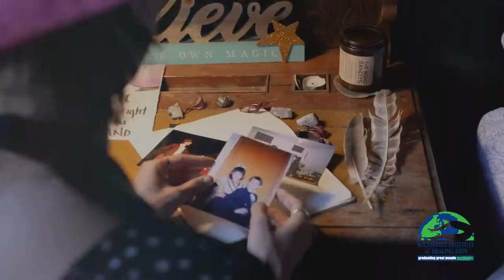Intuitive Guide - Certificate of Excellence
There are times when we all are in need of clarity, connection, and compassion, and we often look for someone to guide us in our process. To serve as an “Intuitive Guide” or “Intuitive Messenger” is to be deeply in tune with your higher-self and your innate wisdom so that you may lead others to hear the truth buried within their hearts. Once you have honed your gifts, you will be more empowered to serve as a coach, holistic entrepreneur, or spiritual teacher. This is a perfect certificate to help refine your gifts and help you offer additional services to your already established practice.